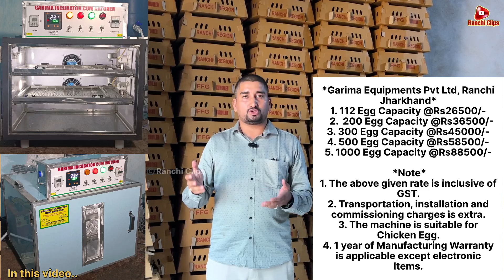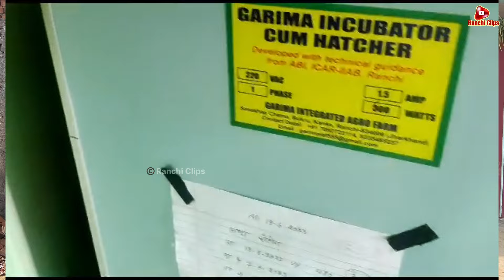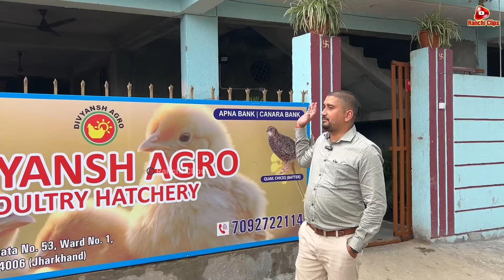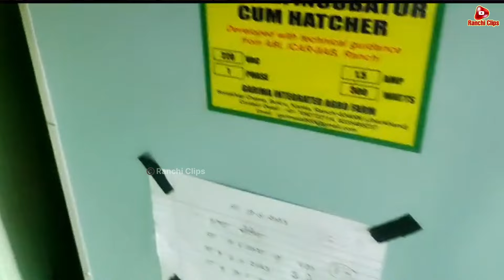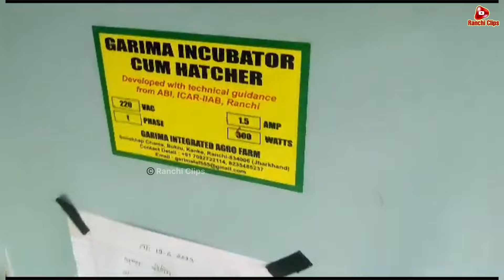Jharkhand : मशीन से अंडे से चूजा निकाल कमाये लाखों रुपये | Sonali Chicken,Kadaknath,Duck, Quail |​⁠a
Jharkhand : मशीन से अंडे से चूजा निकाल कामये लाखों रुपये | Sonali Chicken, Kadaknath, Duck, Quail |@divyanshagro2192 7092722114

*Garima Equipments Pvt Ltd, Ranchi Jharkhand*
1. 112 Egg Capacity @Rs26500/-
   2.  200 Egg Capacity @Rs36500/-
3. 300 Egg Capacity @Rs45000/-
4. 500 Egg Capacity @Rs58500/-
5. 1000 Egg Capacity @Rs88500/-

 *Note*
1. The above given rate is inclusive of GST.
2. Transportation, installation and commissioning charges is extra.
3. The machine is suitable for Chicken Egg.
4. 1 year of Manufacturing Warranty is applicable except electronic Items.